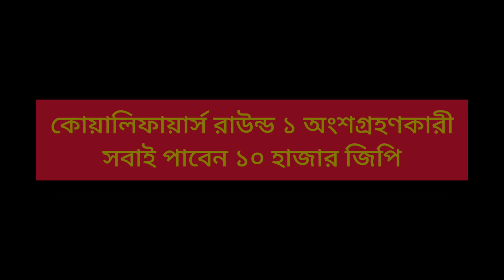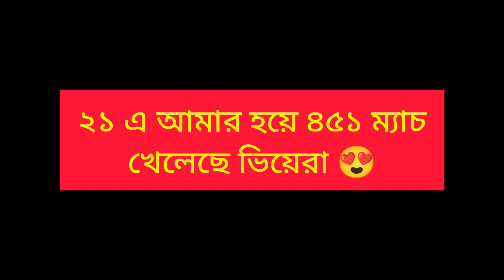What's coming tomorrow Thursday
Like every Thursday, efootball 2023 has several events and interesting campaigns and player boxes tomorrow and coming!